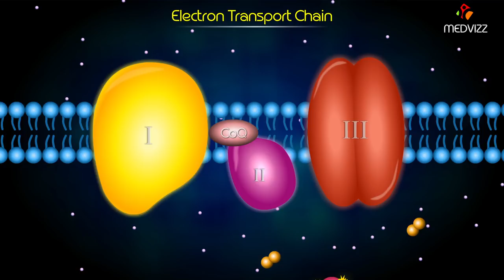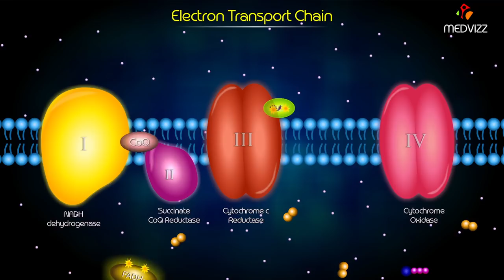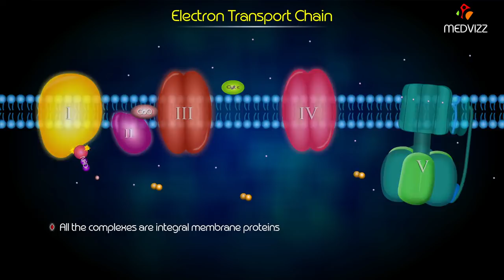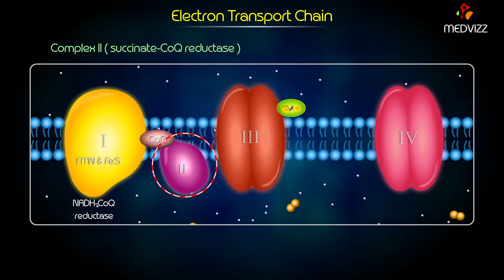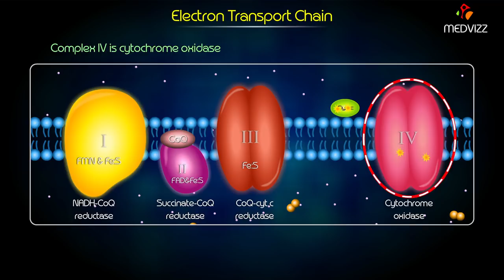Electron Transport Chain Animation - Medical Biochemistry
ELECTRON TRANSPORT CHAIN ANIMATION - Biochemistry High-yield Usmle step 1

Electron transport: pumps protons into intermembrane space

Complex I
Receives electrons from NADH.
Transfers electrons to CoQ.
Inhibited by rotenone, amytal.

Receives electrons from FADH2.
Coenzyme Q
Also called ubiquinone, or CoQ.
Transfers electrons to complex III.

Complex III
Transfers electrons to cytochrome c.
Inhibited by antimycin A.
Cytochrome c
Transfers electrons to complex IV.

Complex IV
transfers its electrons to oxygen, forms water.
Inhibited by CN-

Oxidative phosphorylation: uses proton gradient to make ATP
Complex V, also called ATP Synthase.
Oxidative phosphorylation occurs here, turning ADP to ATP.
Uses the proton gradient generated by electron transport.
Inhibited by oligomycin.
2,4-DNP, aspirin, thermogenin increases membrane permeability. Causes proton gradient to leak through membrane rather than fuel ATP synthase.